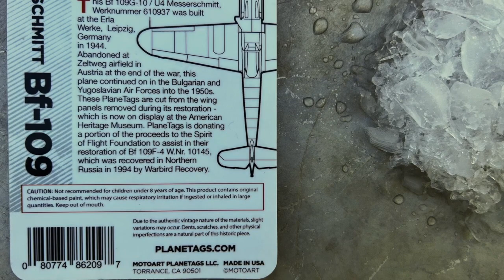Bendix Trophy Giveaway!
Donate to the Spirit of Flight Foundation and be entered into a random drawing for a reproduction of the Bendix Trophy!  Help the Spirit of Flight Foundation save aviation history by donating today!